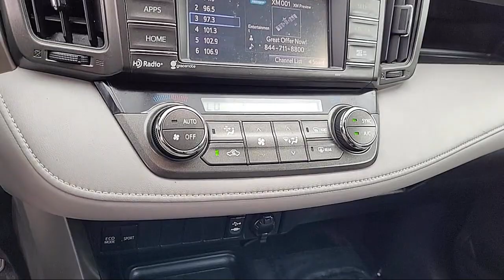2015 Toyota RAV4 XLE Sport Utility Napa Vallejo Fairfield Petaluma Santa Rosa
2015 Toyota RAV4 XLE Sport Utility Stock Number: T230448A Vin:2T3WFREV8FW183346.